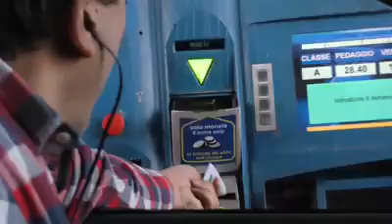Lustig was alter 28 € Porno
Lustig